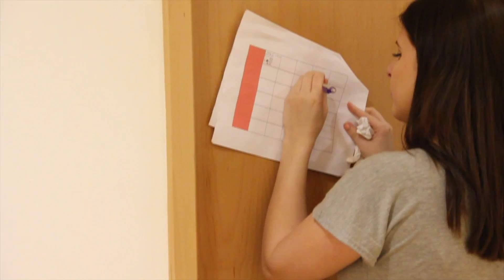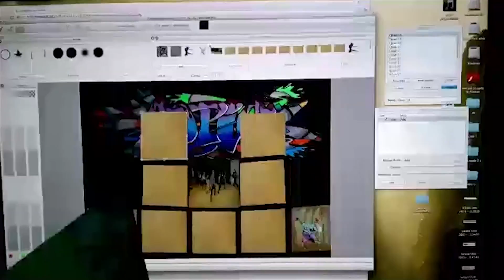Behind The Scenes - Anywheres A Stage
An assortment of behind the scenes clips from our recent hip-hop project, 'Anywheres A Stage'.

Director - Nathan McIvor
Camera - Nathan McIvor & Mollie Latter
Assistants - Kelsey O'Connor

Edited together by Will Knight